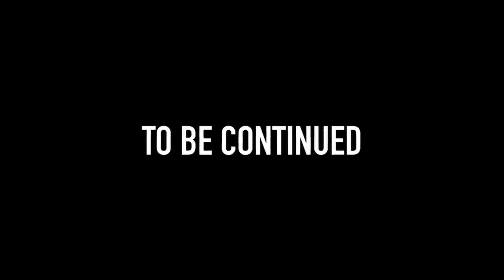Twin Toys! Trinity and Beyond Warns Us About Pond Monster! Summer Horror!